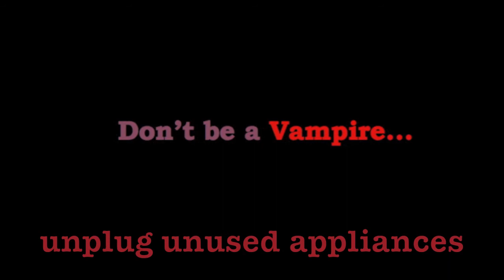Power Down Challenge 2011 [Twilight Ver.]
Ware Eco-Reps at Penn remake the upcoming Twilight Series "Breaking Dawn" trailer to promote the annual Power Down Challenge!

Don't be a Vampire.
Unplug unused appliances.

The Power Down Challenge:

As part of Energy Awareness Month, the Penn Green Campus Partnership is pitting all eleven College Houses and Sansom Place against each other to see which residence can reduce its electricity use the most over a three-week period from November 1st - 20th. Students, staff, and faculty in each residence will be challenged to reduce their normal electricity usage as part of the competition and help play an active role in Penn's energy conservation initiatives.

Edited by Jay Park